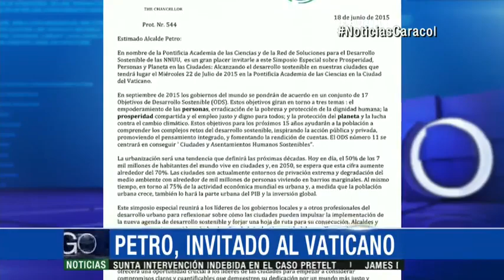¿Pardo o Peñalosa? Partido de la U quiere encuesta para definir candidato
Emitido el 22 de Junio de 2015. Vea, además, por qué el alcalde Gustavo Petro alista maletas, y el libro de Marco Borges que promete una revolución en la alimentación.